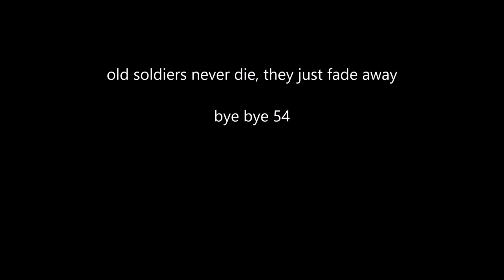The 54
just for the fun of it,54